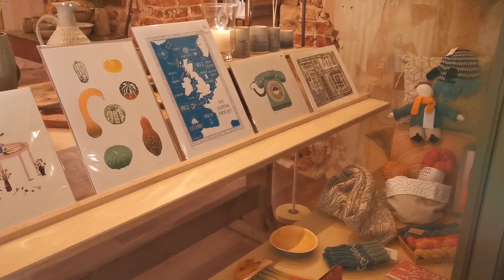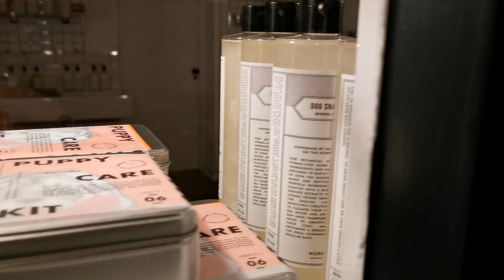English Georgian Market Town Of Holt Norfolk England Christmas Shopping And Lights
Enjoy a walk around tour of some of the wonderful shops in the small Georgian market town of Holt in North Norfolk. Every year Holt is decorated with Christmas lights and offers late-night Christmas shopping and holiday shopping.
With many local independent shops and merchants, Christmas shopping in Holt offers an array of specialist and bespoke gift opportunities, and a tour of some of the best Christmas lights in Norfolk for free including Byfords Christmas lights.
Join us on a short video tour of what Holt has to offer the discerning Christmas shopper.